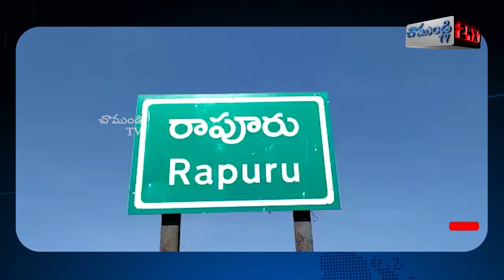రాపూరు పట్టణంలో నందమూరి తారక రామారావు గారి 98వ జయంతి వేడుకలు/ RAPUR / NELLORE / CHAMUNDI TV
శ్రీ పొట్టి శ్రీరాములు నెల్లూరు జిల్లా రాపూరు పట్టణంలోని స్థానిక ఆర్టీసీ బస్టాండ్ సమీపంలో తెలుగుదేశం పార్టీ వ్యవస్థాపకులు నట సార్వభౌమ విశ్వవిఖ్యాత నందమూరి తారక రామారావు గారి 98వ జయంతి సందర్భంగా తెలుగుదేశం మండల పార్టీ ఆధ్వర్యంలో 98వ జయంతి వేడుకలు కేక్ కట్ చేసి ఘనంగా నిర్వహించారు. ఈ కార్యక్రమాన్ని ఉద్దేశించి రాపూరు తెలుగుదేశం పార్టీ పట్టణ అధ్యక్షులు sk ముక్తియార్ మాట్లాడుతూ స్వర్గీయ నందమూరి తారక రామారావు 98వ జయంతి నీ తెలుగుదేశం పార్టీ అధ్యక్షులు నారా చంద్రబాబు నాయుడు సూచనల మేరకు రాపూరు పట్టణంలో నిర్వహించడం జరిగింది.  అలాగే రాజకీయాలు తెలియని రోజులలో నందమూరి తారక రామారావు ఎందరికో ఎస్సీ ,ఎస్ టి, బిసి మైనార్టీలకు రాజకీయాలు  ఓనామాలు దిద్దించిన ఘనత నందమూరి తారక రామారావు గారికే చెందింది అన్నారు .  ఈ కార్యక్రమంలో నెల్లూరు జిల్లా తెలుగుదేశం పార్టీ అధికార ప్రతినిధి నువ్వుల శివరామకృష్ణ, గొల్లపూడి రాఘవరెడ్డి , పరంధామ రెడ్డి, రాపూరు మండల మహిళ అధ్యక్షులు రవణమ్మ, చాంద్ భాషా, ఎస్ కె మహమ్మద్, పి ప్రవీణ్, రేవూరి నాగరాజు, రాపూరు మండల తెలుగుదేశం పార్టీ నాయకులు కార్యకర్తలు తదితరులు పాల్గొన్నారు